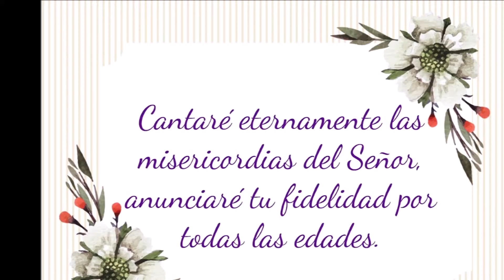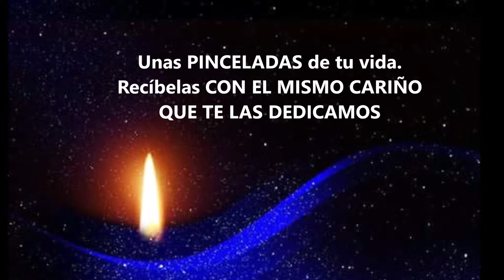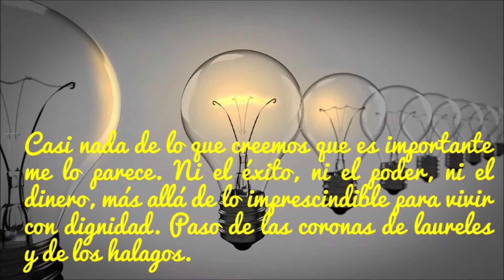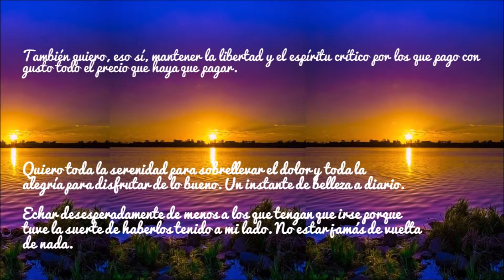BODAS DE ORO DE MARÍA MADOZ